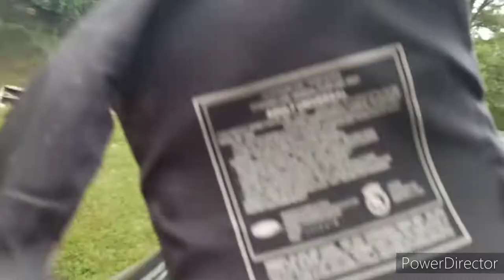kayaking on the river (hidden surprise inside)